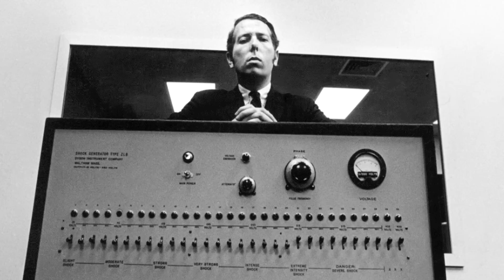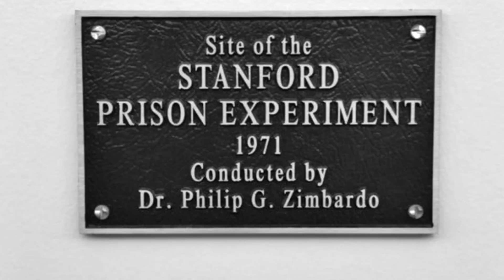El ICEBERG de la PSICOLOGÍA (PARTE 1)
Hola!

Sean bienvenidos a un nuevo video, en esta ocasión les traigo un "ICEBERG" de la psicología, realmente el propósito de este video es solo entretener, no es para que se tome tan en serio.

Déjame en los comentarios si te gustaría una segunda parte o que cosas crees que debería agregar en la siguiente!

Aquí les dejo la segunda parte y mas videos que les pueden interesar:

*EL EXPERIMENTO PSICOLOGICO QUE TAL VEZ NO CONOCIAS:
(EL EXPERIMENTO DE LA OBEDIENCIA DE STANLEY MILGRAM):

*LA MEMORIA FOTOGRÁFICA Y SU RELACION CON LAS SERIES DE TV- MEMORIA EIDETICA / ATENCION SELECTIVA - .

Les dejo algunas fuentes de información en las que me base por si quieren saber mas del tema: